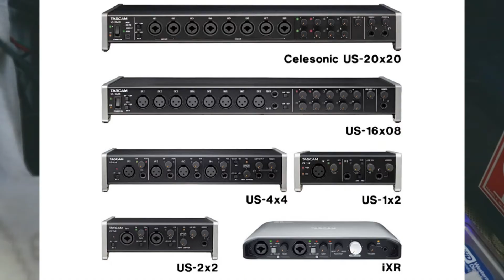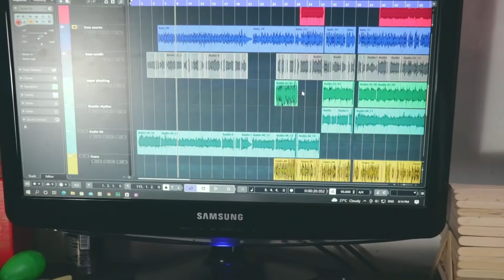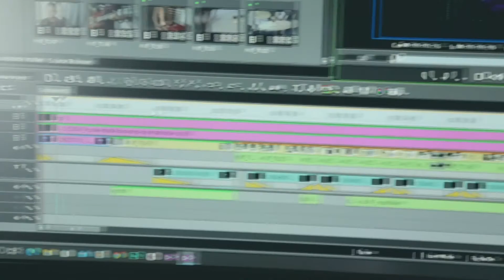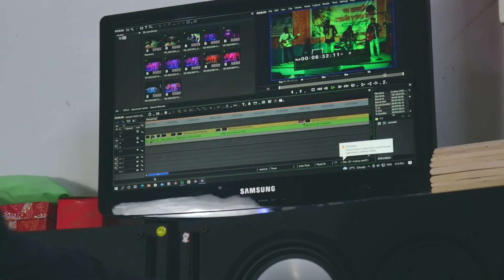My setup ll Helping Video ll Sourav Mandal